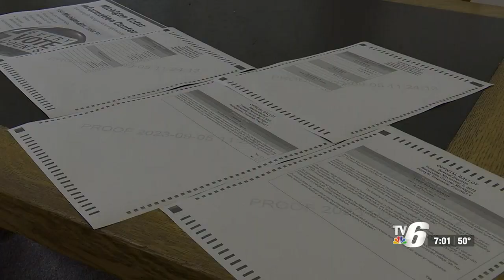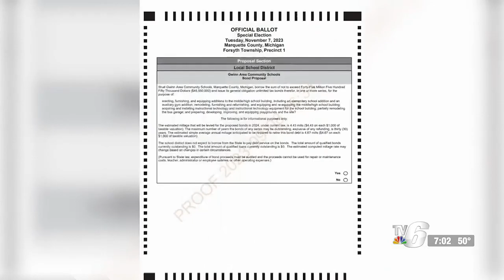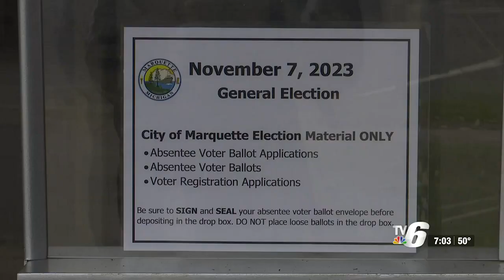Clerks explain what Marquette County voters can expect for November election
Voters in the city of Marquette can head to the polls the Thursday through Sunday before the election for early in-person voting.